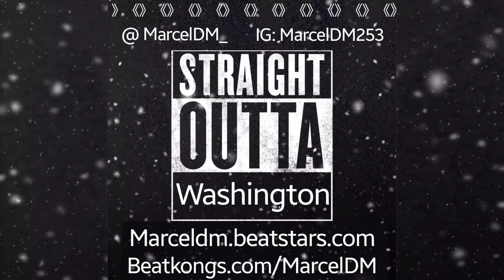FREE Lil Wayne x Cory Gunz Beat 2021 | That Record (A Billi) | Free "Bangladesh" Style Beat 2021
GET THIS FREE BEAT NOW!!!

MAGIC LOOPS VOL. 1 OUT NOW!
12 ORIGINAL LOOPS & 30+ SAMPLES